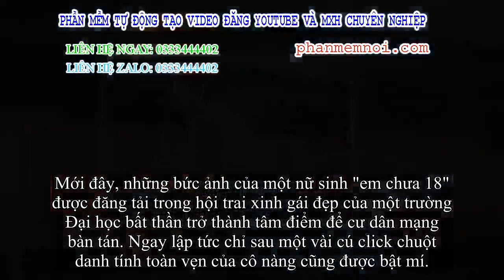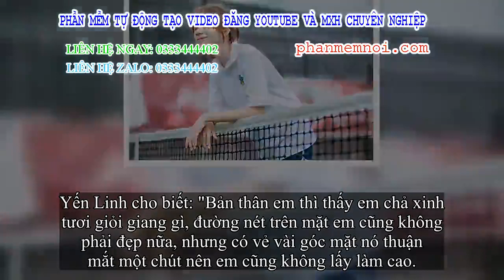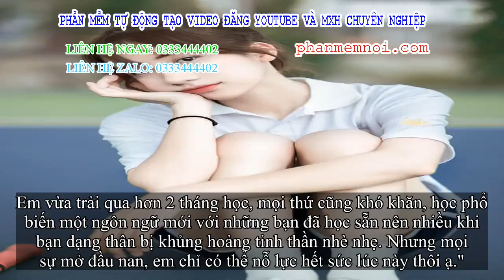✅ Cô gái xinh tươi với chiếc mũi 'cực phẩm' được hội nam sinh liên tiếp nhận vơ làm 'vợ tương lai'